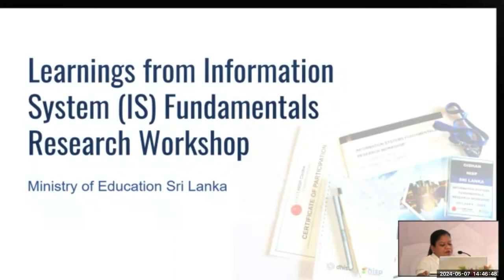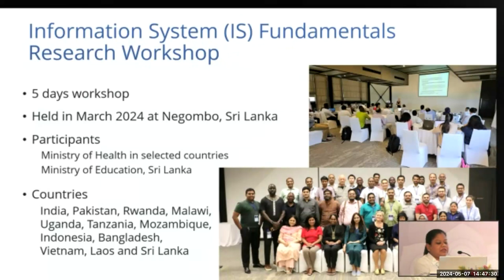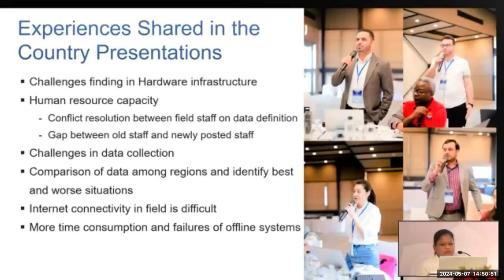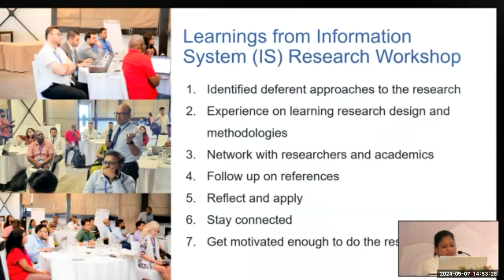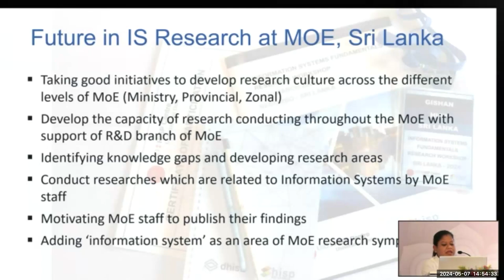Sri Lanka: Learning from Information System research in the education sector - EMIS Conference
Connecting research, implementation and development. A case from The Gambia and expanded to Uaganda.